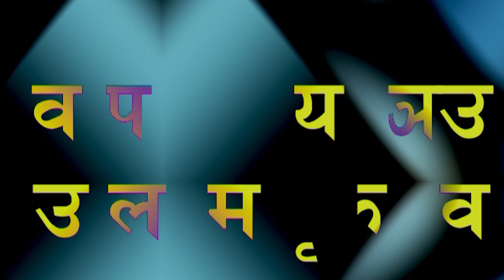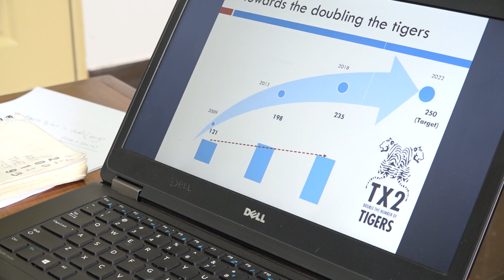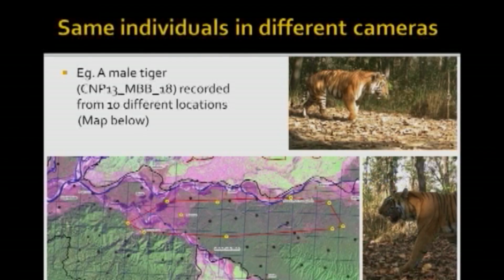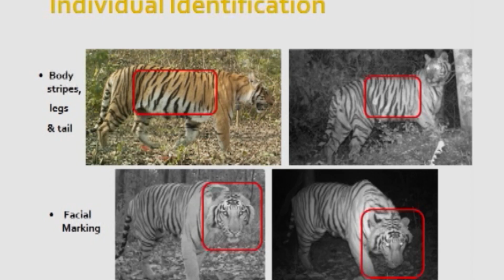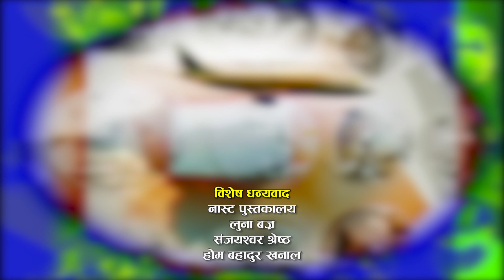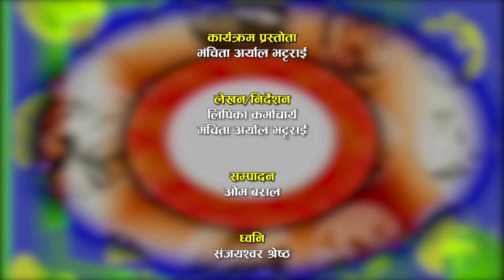BIGYANPRABIDHI 20810419#Nast#Tiger People Conflict#Nano Satellite Training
1. नानो स्याटेलाइट बनाउदै
     चेपाङ विद्यार्थी
2. बाघ र मानव बिचको
     द्वन्द व्यवस्थापन